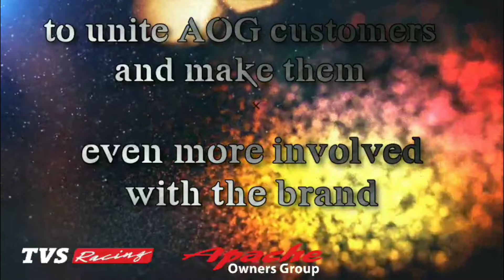First edition of TVS racing MotoSoul to be held on OCT - 2019 Vagatore- goa, OFFICIAL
TVS OFFICIAL  ANNOUNCEMENT FOR MOTOSOUL EVENT DETAILS  IN SOUTH CHAPTER 2 EVENT
DATE JULY 27TH
LOCATION  AVENTURA HILLS  OOTY

TVS & AOG OFFICIALS

ABHISHEK KUMAR :-
APACHE EXPERIENCE TEAM
RIDES AND
STUNT SHOWS
RACING EVENTS

PRADEEP :-
APACHE EXPERIENCE TEAM
AND
MAJORLY TVS RACING

RITESH BENZAL :-

APACHE BRAND TEAM
ASSISTANT BRAND MANAGER RR310

ROBIN M RAJU

BUXUS MEDIA
VIKRAM KARTHIK GOWDA  :-
MANAGING DIRECTOR

 tvs first rider event for Apache owners – held in Vagator, Goa – is expected to see over 3,000 attendees

This event was created as a platform to unite AOG customers and make them even more involved with the brand.

MotoSoul will have stunt-riding displays, supercross performances by TVS’ professional athletes and as well as multiple engaging activities for customers to take part in. A dirt track will be set up and timed competitions will be held for AOG customers; the fastest rider being awarded at the end of each day

Place
Vagatore - goa

REGISTRATION  LINK :-
1500*